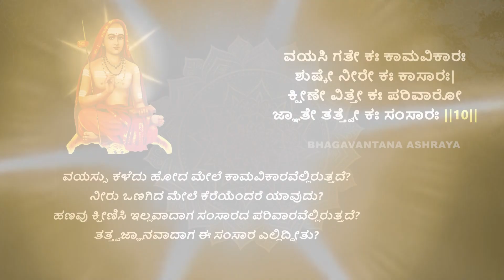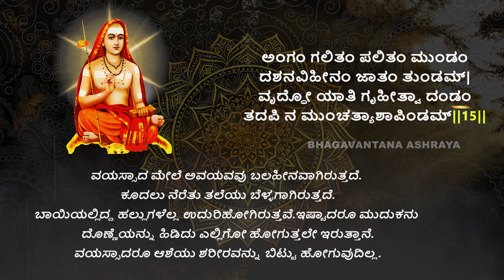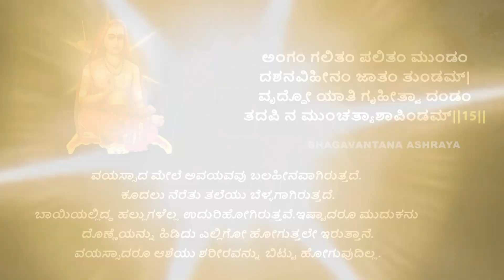ಭಜ ಗೋವಿಂದಮ್ | BhajaGovindam | (ಅರ್ಥ ಸಹಿತ) | Part-3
Title  :  Bhaja Govindam
Discourse  : Shreehari iyengar

00:00 - Intro
00:10 - 10(Slokas)
02:55 - 11(Slokas)
06:12 - 12(Slokas)
09:04 - 13(Slokas)
12:00 - 14(Slokas)
14:26 - 15(Slokas)
17:55 - like share subscribe

Album: Bhaja Govindam । ಭಜ ಗೋವಿಂದಂ
Composer: Sri Adi Shankaracharya । ಶ್ರೀ ಆದಿ ಶಂಕರಾಚಾರ್ಯರು
Bhajan By: Shri Chandrashekhara Kedilaya and Others

Welcome to Bhagavantana Arshaya ||
Support And Grow The Channel ||
TO Make more Vedio Like this ||

Give any Suggestion and ask your any question in comment section.